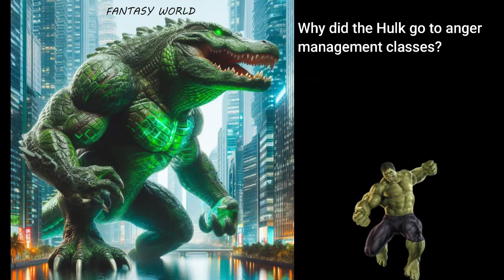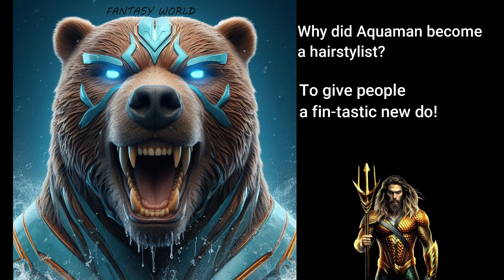Superheroes as Vicious Animals!💥✨...with a little humor😂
Superheroes as Vicious Animals!💥✨...with a little pun😂
avengers Vs DC
DC Vs avengers
marvel Vs DC
avengers Vs justice league
hulk Vs ironman
Spiderman Vs venom
superman Vs wonder woman
Thor Vs hulk
batman Vs superman
flash Vs superman
Thor Vs Loki
Ironman Vs hulk
hulk Vs Spiderman Vs ironman
Thor Vs superman
superman Vs Thor
superman Vs Thor fight
rune king Thor Vs cosmic armor superman
Thor Vs superman cosmic
evil superman Vs Thor
batman Vs Spiderman
Spiderman Vs batman
batman Vs Spiderman villains
symbiote Spiderman Vs batman
Spiderman Vs batman shorts
Spiderman Vs batman villains
arkham batman Vs Spiderman villains
batman Vs ironman
Spiderman Vs captain America
wonder woman Vs hulk
Fantasy World
hulk
hulk video
avengers
hulk smash
Ironman Spiderman
Ironman
hulk Vs Spiderman hulk dance
Spiderman hulk
simpapa polyubila
Sim papa sim papa papa
avengers superheroes
captain America
superheroes
superman
Spiderman,ironman,avengers,Spider-Man,batman,
superhero,flash,superheroes,Spiderman cartoon,
Spider-Man cartoon,Spider-man song,Spider-Man video,
captain America,Spider-Man movie,spider-man 2,spider-man game,
super hero,black panther,hulk smash,hulk cartoon,
spider-man videos,hulk hulk,Hulk video,hulk movie,
Hulk Vs Spiderman,
Spiderman tiktok,ironman Ironman,spider-man toys

I USE IMAGES THAT I MADE MYSELF TO MAKE THIS VIDEO. IN THE HOPE THAT MY AUDIENCE CAN ENJOY DIFFERENT VARIATIONS OF ALL OF OUR FAVORITE SUPERHEROES.

⛔ I HAVE REVIEWED THIS VIDEO IS NOT MADE FOR KIDS.

THE AUDIO AND VIDEO SOURCES IN THIS VIDEO WERE CREATED IN SUCH A WAY THAT THE VIEWER HEARS AND SEE UNIQUE CONTENT.

🚨 IMPORTANT: Our videos are a celebration of creativity and fandom.